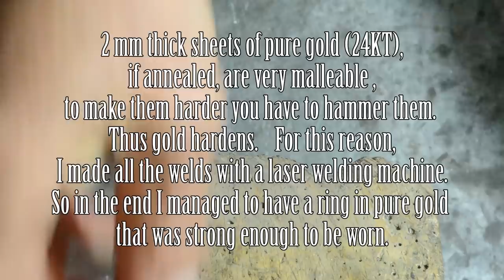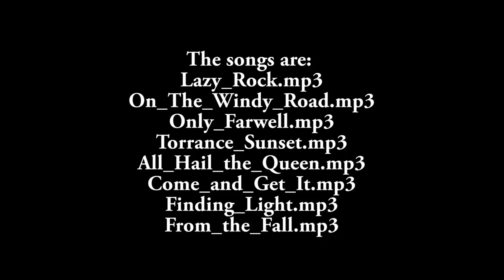Handmade Ring in pure gold 24 carats